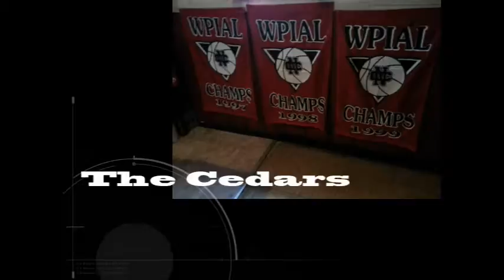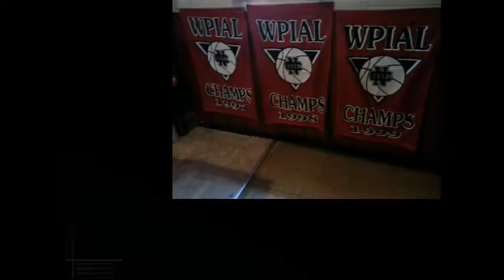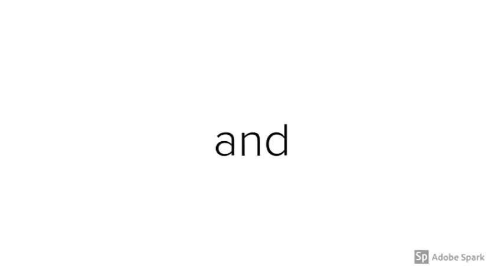NCTV45’s NewsWatch Cedars Sports Corner January 22 2019